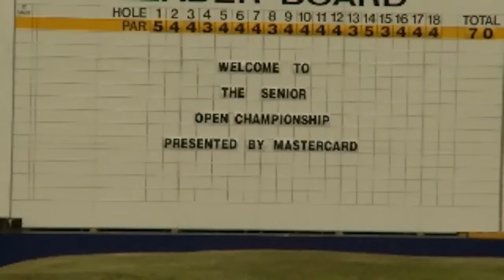The Senior Open Championship Ian Woosnam Trailer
Ian Woosnam reflects on his championship game so far at the Senior Open Championship.

and follow links to PressBureauTV and click on 'Sports On-Demand'